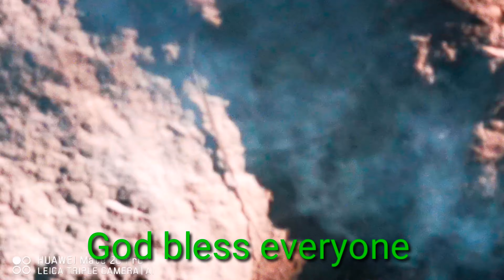Big Rock | Heart shaped | Treasure Under Update /PH TH tracker